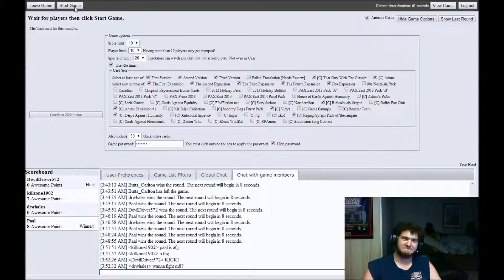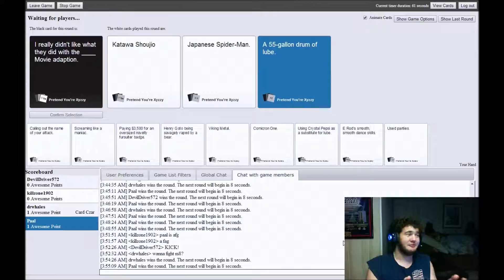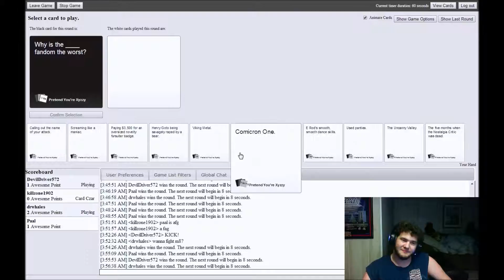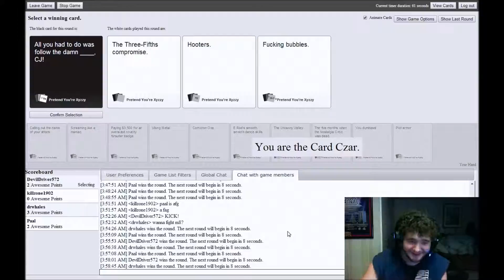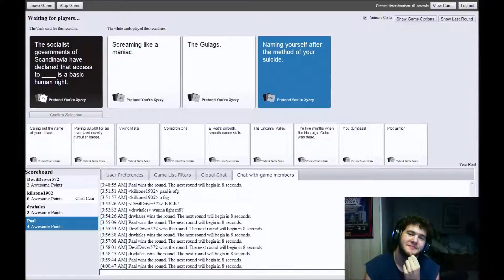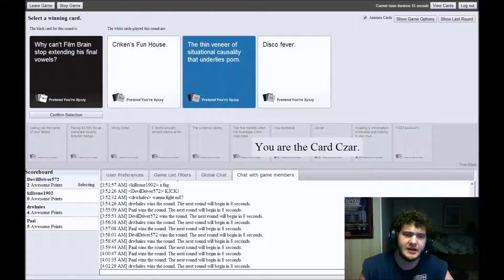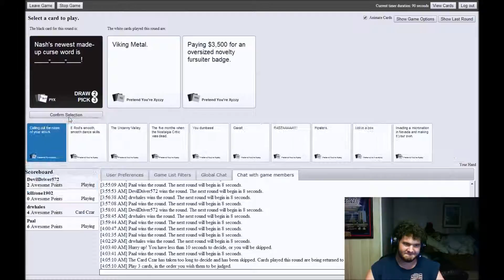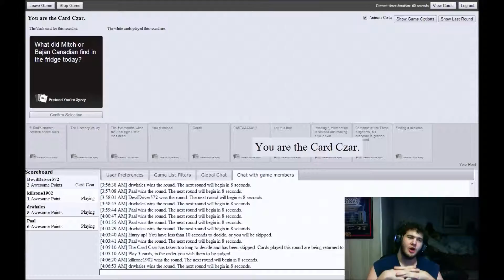Failure of Humanity ep. 3: New Folks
Welcome back to Failure of Humanity where we show how stupid things can get for laughs. This time with some new guests!